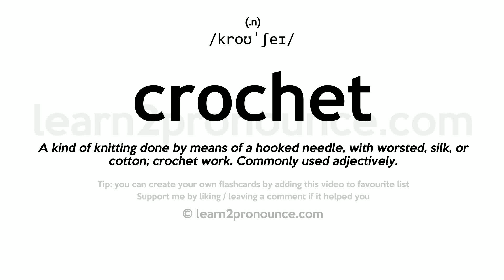Pronunciation of Crochet | Definition of Crochet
Crochet pronunciation | How to pronounce Crochet in English?
/kroʊ`ʃeɪ/
Meaning of Crochet | What is Crochet?
(1) (noun) needlework done by interlocking looped stitches with a hooked needle; (2) (verb) make a piece of needlework by interlocking and looping thread with a hooked needle; (3) (verb) create by looping or crocheting;
What is Crochet | Crochet meaning and definition?